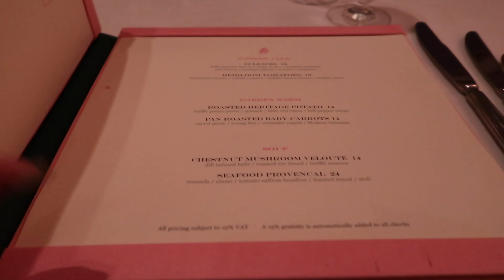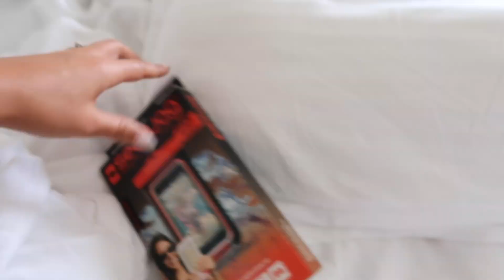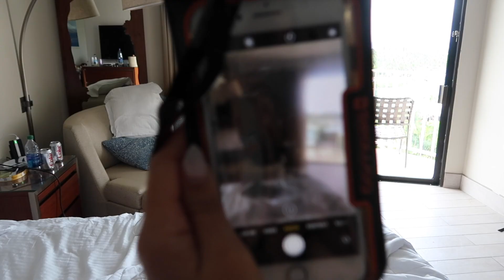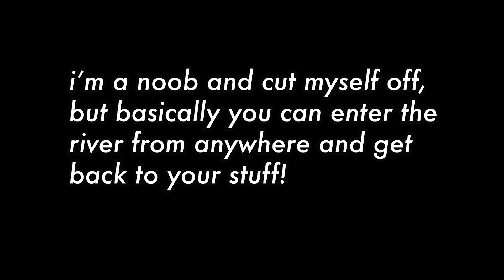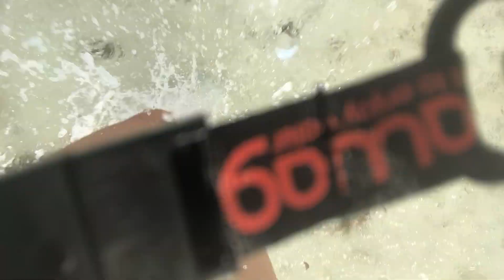Competing at the LAZY RIVER because we have no chill... | VLOGMAS DAY 14 AND 15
We can't not compete...

WRITE TO ME:

Nikki Limo
11271 Ventura Blvd. #159